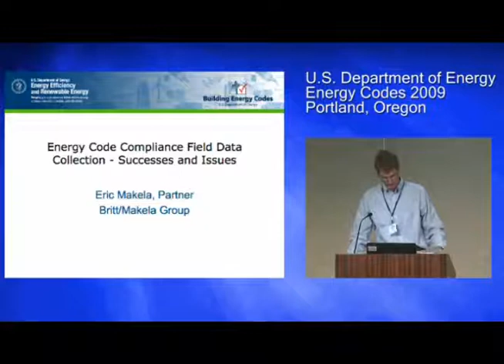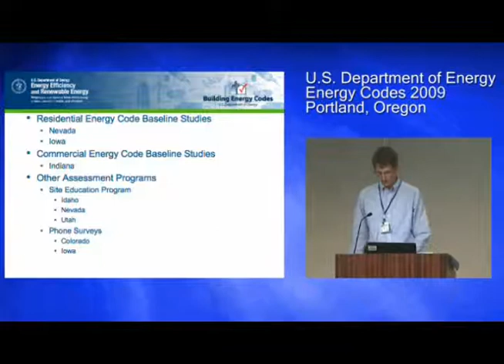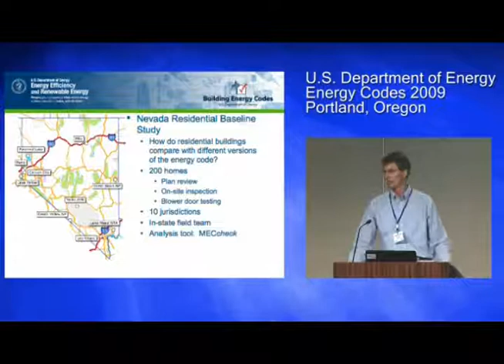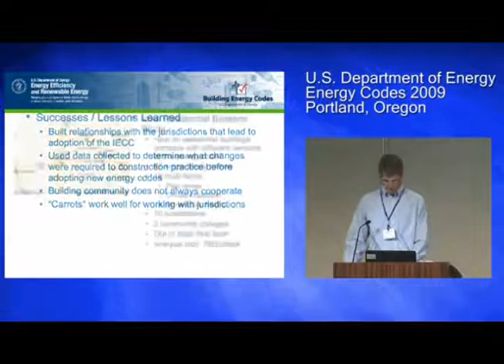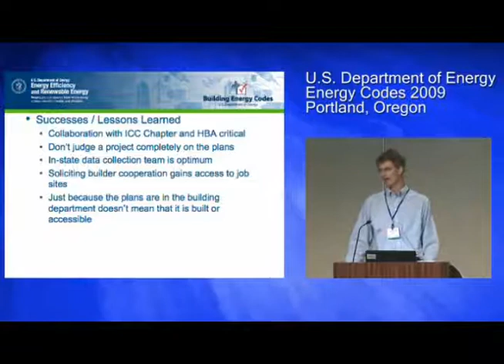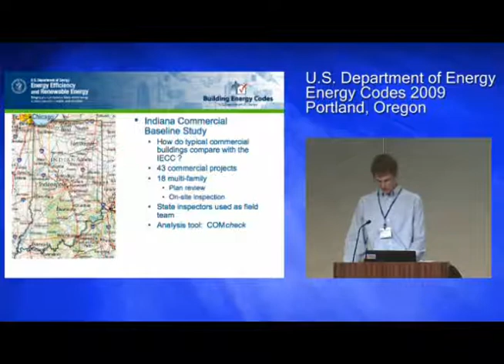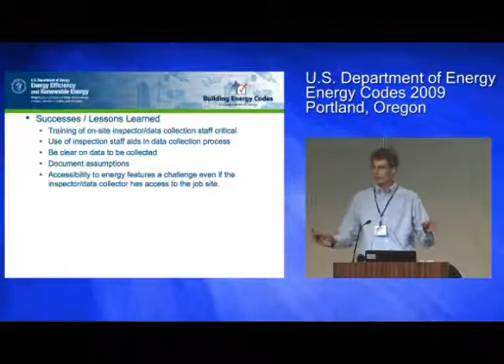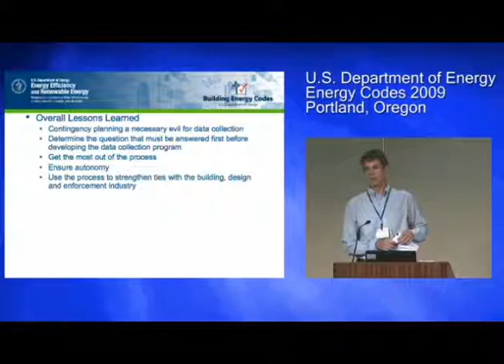Energy Code Compliance Field Data Collection - Successes and Issues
Energy Codes 2009 Presentation by Eric Makela, Britt/Makela Group, July 27, 2009